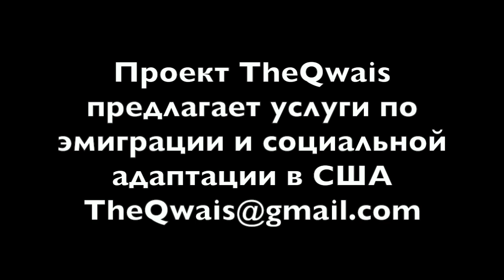ДОМАШНИЙ КУРИНЫЙ ПАШТЕТ рецепты TheQwais